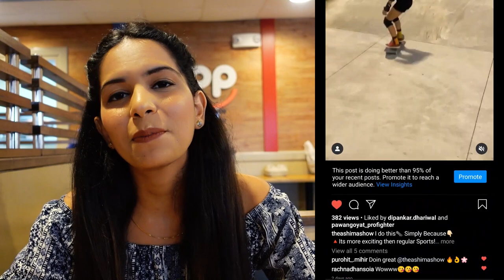MOST ROMANTIC ❤️ DATE EVER | Typical American Breakfast | Couple Vlog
❤️Romantic Breakfast Date with my Husband. IHOP is one of the best places to eat Pancakes! 🥞 I ordered pancakes with hashbrown and coffee. It was delicious.

Here on my Channel I upload my Vlogs. I live in America🇺🇲 so through my Videos I like to share American Culture and Lifestyle with you guys. I hope to entertain and inspire you!! 🌟